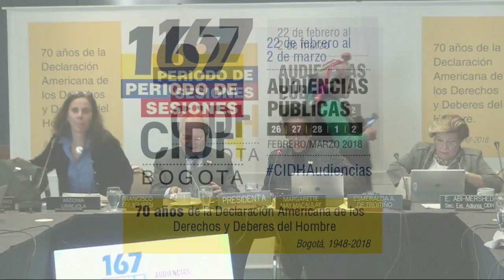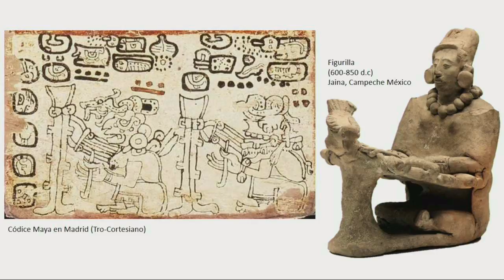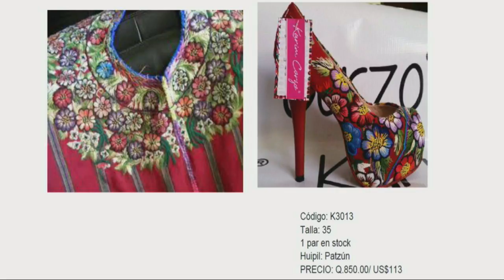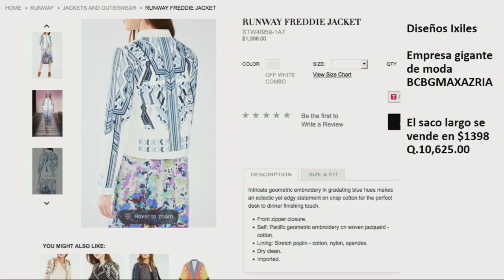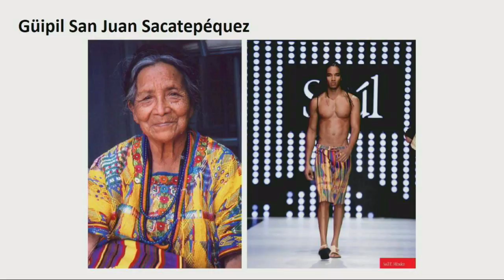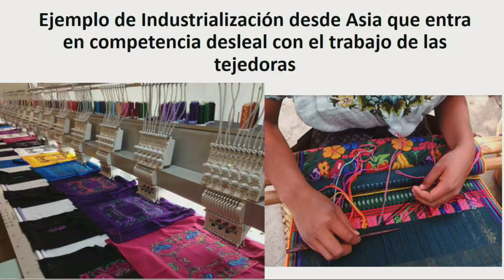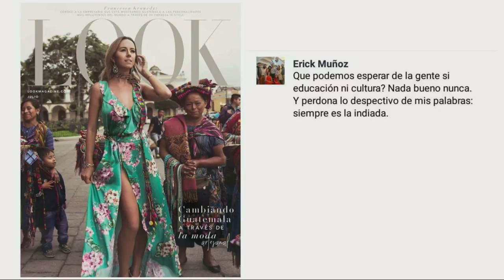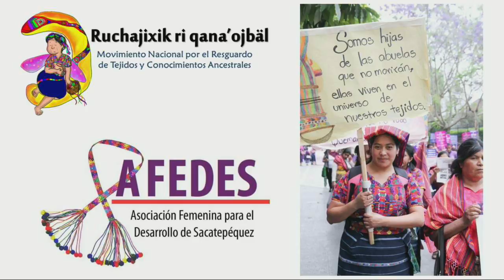Guatemala Mujeres Indígenas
Audio Piso